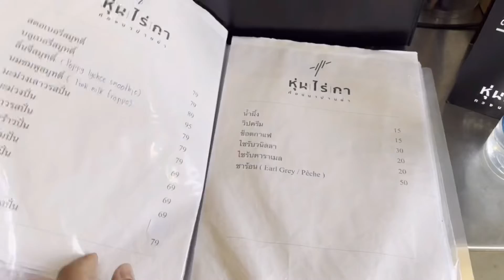ถนัดการกิน พากินอาหารอร่อยและถ่ายรูปสวยๆที่ร้าน หุ่น|ไร่|กา